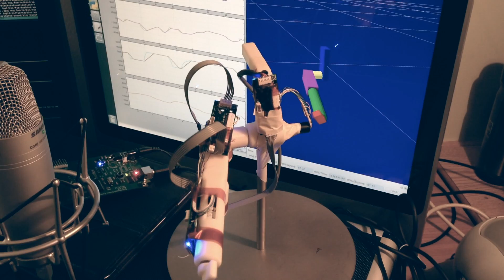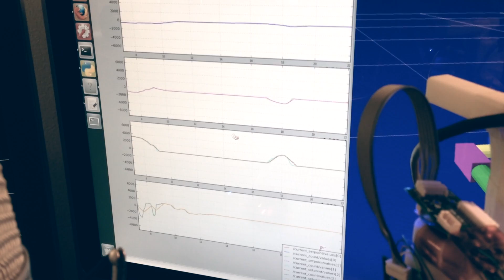ROS + Locally Controlled Robot #3